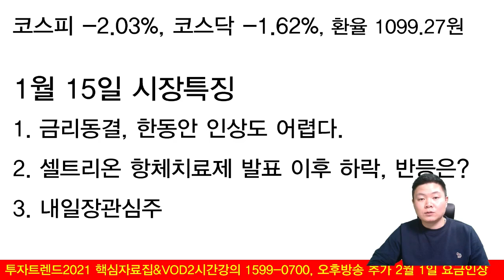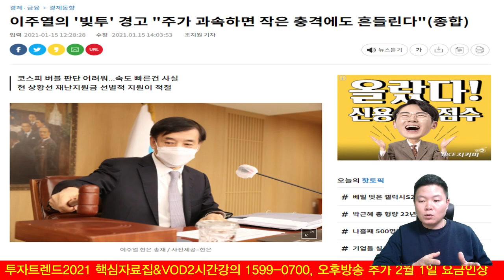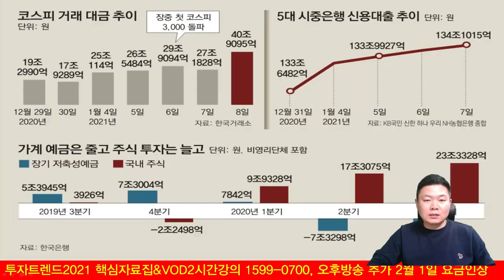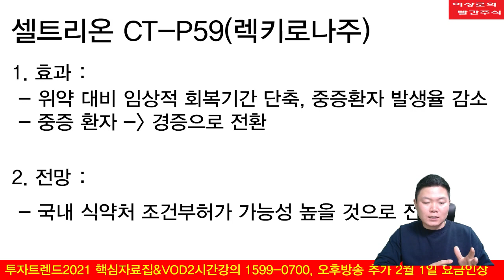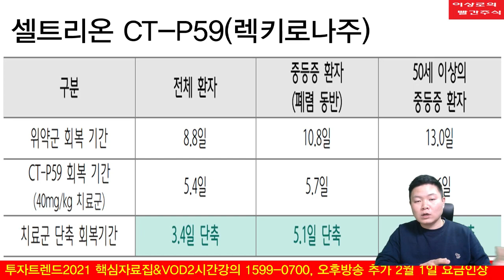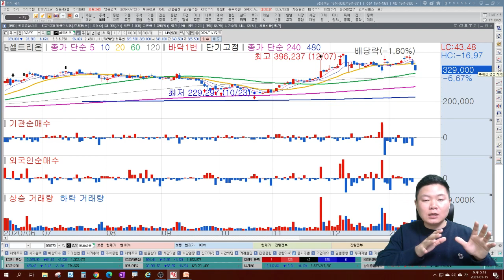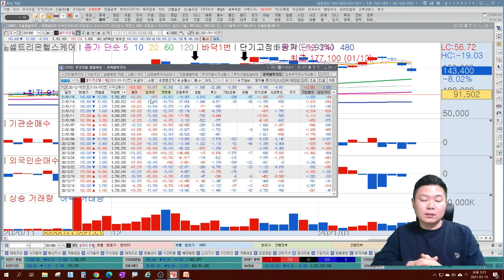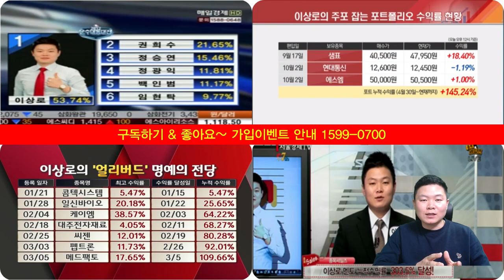[주식] 셀트리온, 셀트리온헬스케어, 셀트리온제약, 제약바이오 반등모멘텀 존재할까? 금리동결 앞으로의 전망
1. 셀트리온그룹 반등모멘텀 존재할까?
2. 렉키로나주 효과 및 전망
3. 금리 동결, 앞으로의 전망, 금리인하는 언제쯤?

2021 투자트렌드 핵심자료집 & VOD강의 와우넷 홈페이지, 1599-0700
2월 1일부터 가격인상, 1월 11일부터 오후 방송 추가

1. 하루에 추천주를 1~2개씩! 급등하는 시장의 기회를 선점합니다.
2. 오후방송 확대! 시장의 트렌드를 확실히 잡아드리고 투자의 습관을 고쳐드립니다.
8시 30분 ~ 10시, 오후 2시 30분 ~ 오후 3시 30분, 오전&오후 밀착 스터디